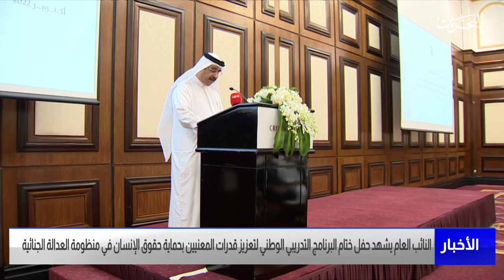البحرين مركز الأخبار: حفل ختام البرنامج التدريبي الوطني لتعزيز قدرات المعنيين بحماية حقوق الإنسان